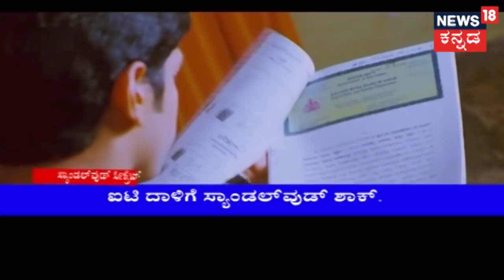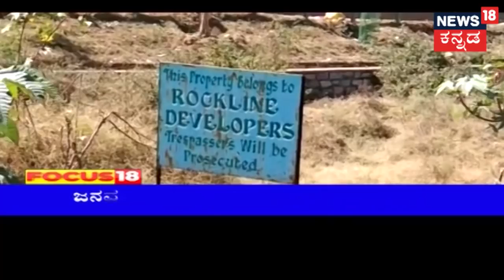ಫೋಕಸ್ 18 | ಸ್ಯಾಂಡಲ್​ವುಡ್​ ಸೀಕ್ರೆಟ್ - Special Program About IT Raid On Actors & Producers | Jan 4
ಸ್ಯಾಂಡಲ್​ವುಡ್​ ಸೀಕ್ರೆಟ್, a special program about the income tax raid on Sandalwood's top actors and producers.